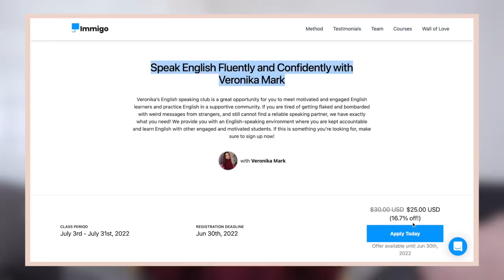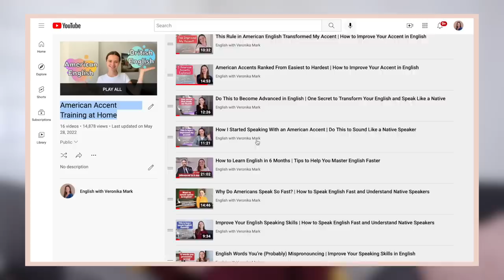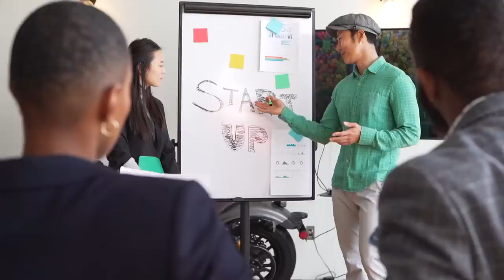Why You Understand English but Can’t Speak Fluently | Tips to Help You Speak English Like a Native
Join my English-speaking club to improve your language skills and meet new friends

In this video, I'll be sharing 5 reasons why you might have a good understanding of English but still are not able to express yourself fluently when it comes to communicating with native speakers. And I'll also be giving you tips that might help you fix this problem and speak English faster and more confidently.

0:00 Reason #1: You don't speak enough English
4:06 Reason #2: You don't understand what "fluency" means
6:48 Reason #3: You need to work on your pronunciation
9:40 Reason #4: You're not used to spoken English
11:56 Reason #5: You don't interact with native speakers

The money will be sent to your student wallet 48 hours after your first purchase.

New English File Beginner
New English File Elementary
New English File Pre-Intermediate
New English File Upper-Intermediate
New English File Advanced

English Grammar in Use Elementary
English Grammar in Use Intermediate
English Grammar in Use Advanced

English Collocations in Use Intermediate
English Collocations in Use Advanced

English Phrasal Verbs in Use Intermediate
English Phrasal Verbs in Use Advanced

🌎 CAPTION TRANSLATIONS:
If you speak another language and want to help my videos become more accessible, you can contribute caption translations for this video

📷 GEAR USED:
Lavalier microphone
Shotgun microphone
Ring light
GVM Lighting Setup
RGB Handheld Light

🌝 My name is Veronika Mark and I film videos about English learning.